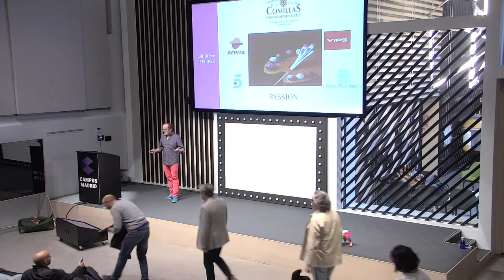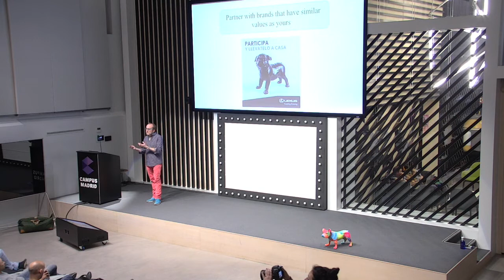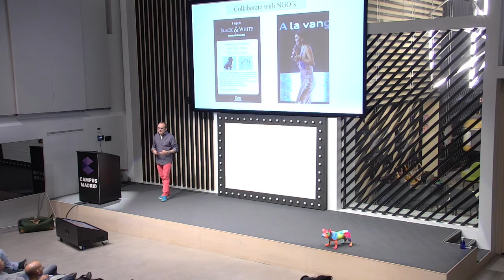The Entrepreneurial Journey - The Story of Felipao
On April 25 we were back on Campus Madrid with our monthly Art & Tech events. This time we had the opportunity to hear Felipao speaks about his entrepreneurial journey. He told us his experience moving from the multinational world to the creative world.